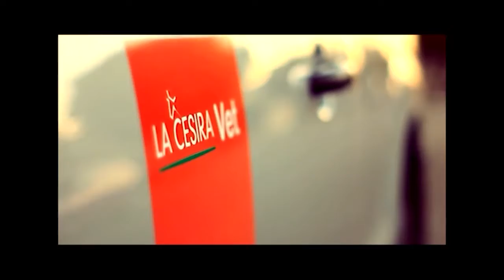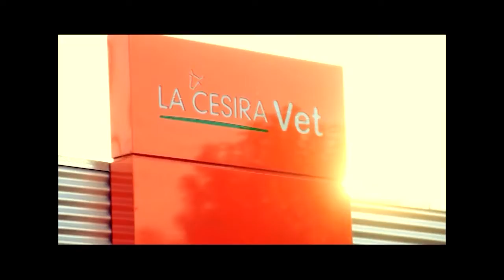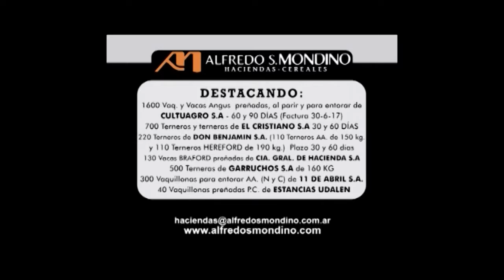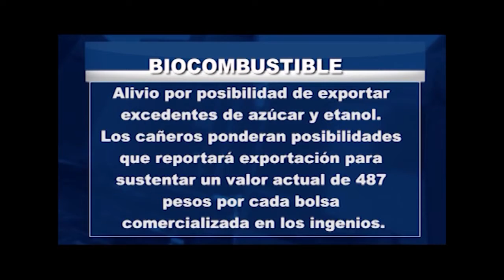JUEVES 29 06